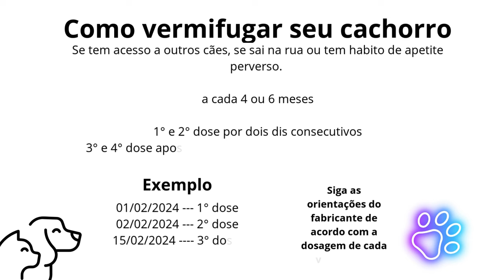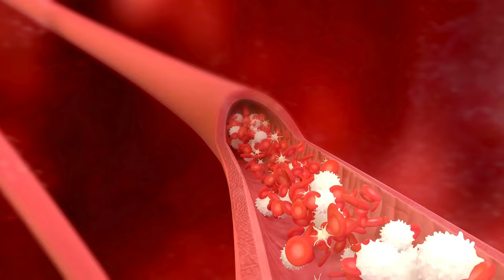Meu CACHORRO está com a barriga INCHADA - Tratamento e prevenção.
Meu cachorro está com a barriga inchada! o que pode estar acontecendo? existem algumas situações que geram inchaço na barriga do cachorro, algumas deixam a barriga com um aspecto mais molenga outras deixa a barriga mais dura ou até mesmo a barriga inchada com aspecto de gases.

Nesse vídeo vamos discutir as principais causas do cachorro com barriga inchada.

Temos alguns vídeos aqui no canal sobre esse tema talvez você queira assistir depois.

Barriga inchada em cães pode ser um problema serio!

Principais causas:
Verme;
Problemas no fígado (intoxicações);
Obstrução acumulo de gases;
Torção intestinal (raramente);
Infecção intestinal;
Cardiopatia;
Tumores.